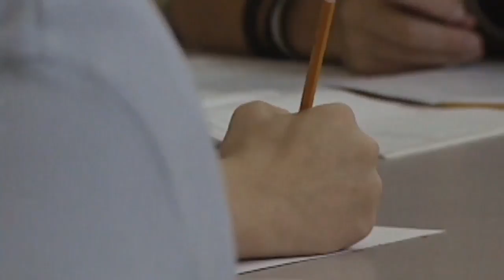Most Wisconsin schools, districts meet expectations